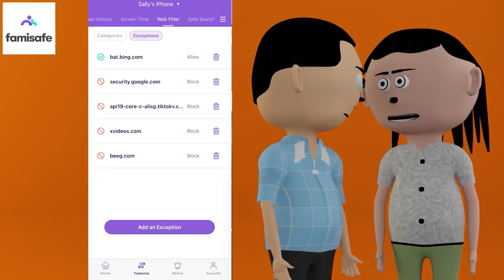LET'S SMILE JOKE - BAAP NE GTA V KHELTE PAKAD LIYA || FUNNY GAMING COMEDY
FamiSafe parental control app released its 5.0 version with the customized school solutions and the added feature to monitor TikTok watch history and time kids spent:

Our new video out Presenting...
                     LET'S SMILE JOKE - LET'S SMILE JOKE - BAAP NE GTA V KHELTE PAKAD LIYA  || FUNNY GAMING COMEDY

In LET'S SMILE we MAKE ANIMATED JOKES on FUNNY SOCIAL and TRENDING topics. " BAAP NE GTA V KHELTE PAKAD LIYA " is our new video. Enjoy !!

→Connect with Let's Smile